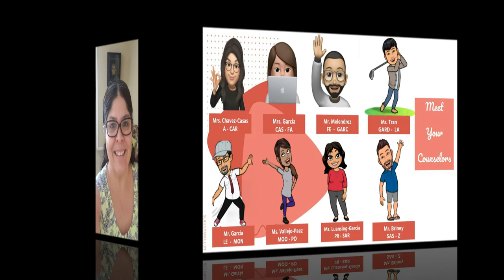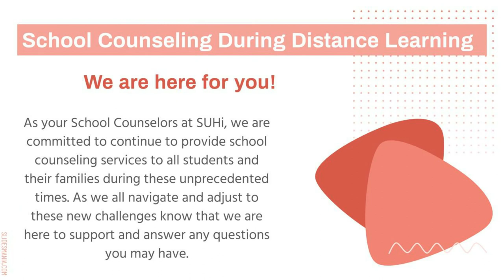2020-2021 SUHi Counselors